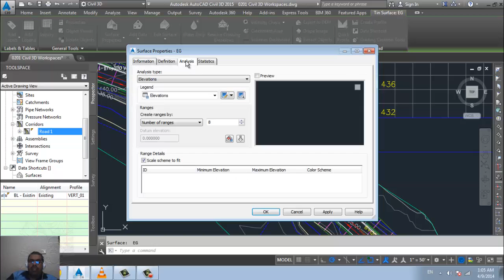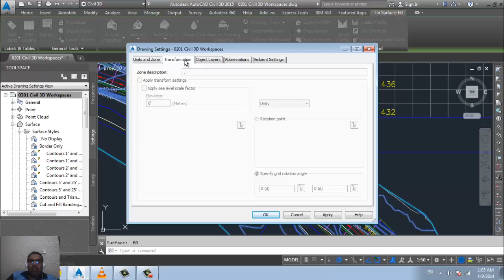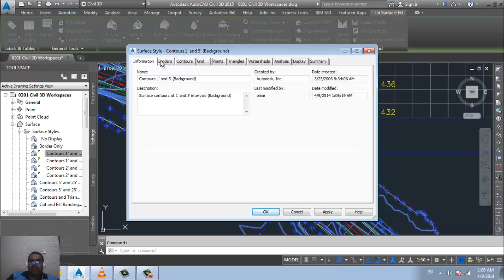03 civil 3d setting